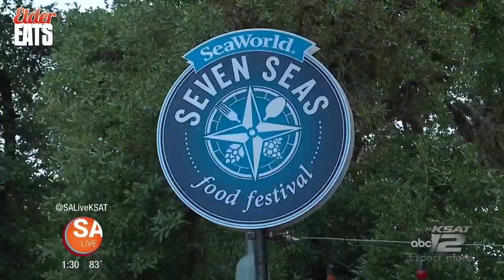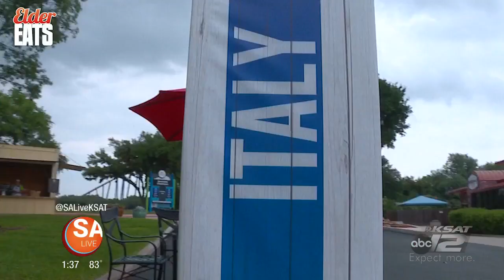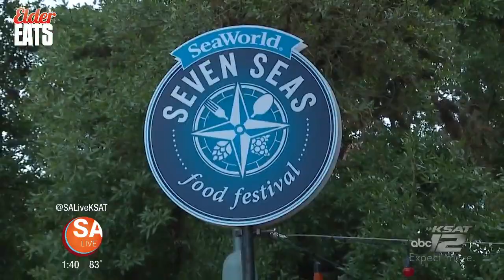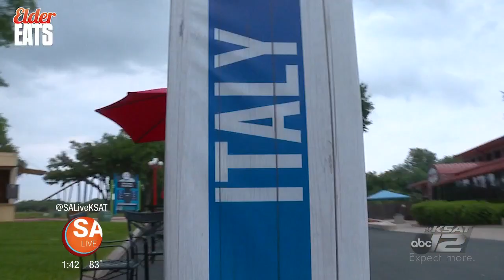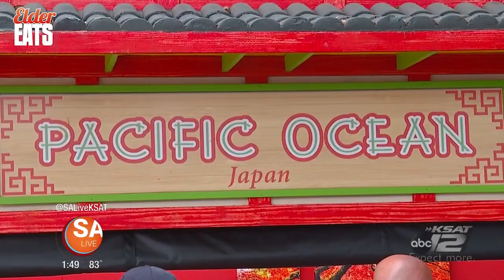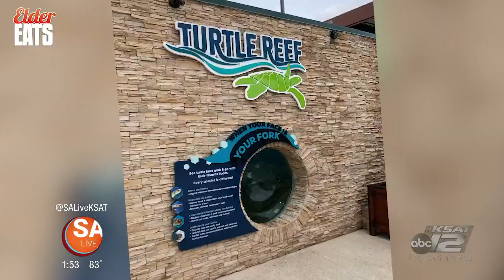Elder Eats: Seven Seas Food Festival at SeaWorld San Antonio | SA Live | KSAT 12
Seven Seas Food Festival runs through May 27.